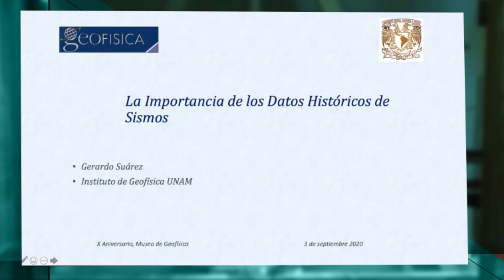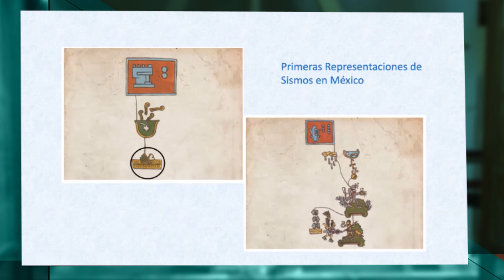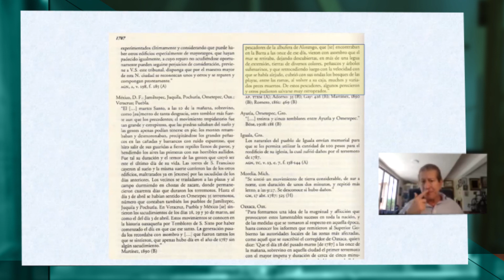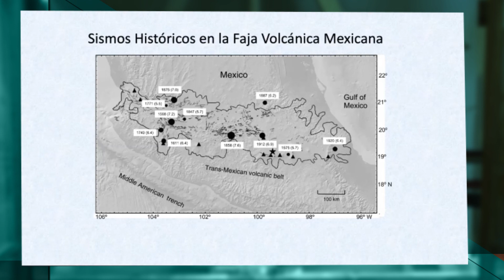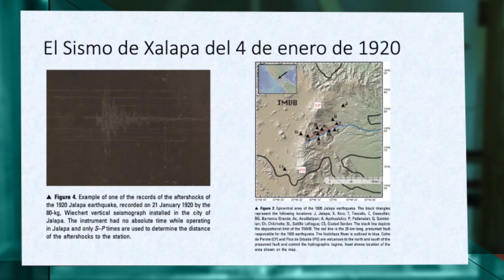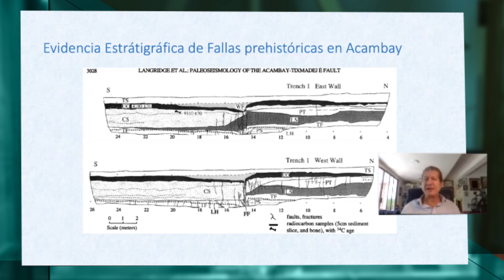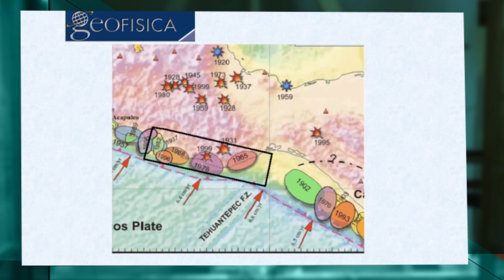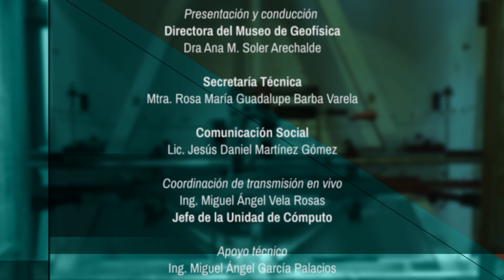La importancia de los datos históricos de sismos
Ciclo: X Aniversario del Museo de Geofísica
Ponente: Dr. Gerardo Suárez, Instituto de Geof´ísica de la UNAM